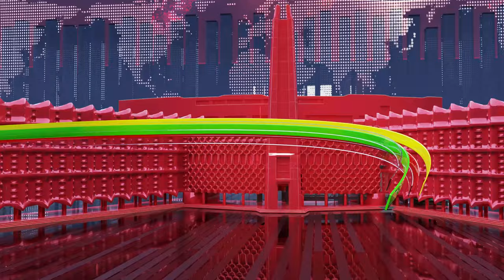Ethiopia - Esat Amharic Day Time News 18 October 2024